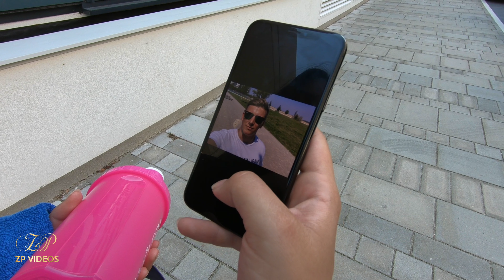Y E S I M + R O B E R T O - 4K - LOVESTORY - ZPVIDEOS | Wien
ZP VIDEOS PROUDLY PRESENTS:
Y E S I M + R O B E R T O - LOVESTORY